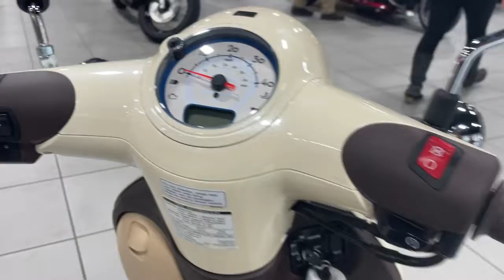2022 Honda METROPOLITAN Washington D.C., Rockville, Frederick, MD, Chantilly, Winchester, VA WH50166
PEARL SOFT BEIGE New 2022 Honda METROPOLITAN available in Winchester, Virginia at Timbrook Honda Powerhouse of Winchester. Servicing the Washington D.C., Rockville, Frederick, MD, Chantilly, VA area.

Timbrook Honda Powerhouse of Winchester
2098 Berryville Pike

bEngine Type:/b 49cc single-cylinder four-stroke/br bDisplacement:/b 49cc/br bFuel System:/b PGM-FI with automatic enrichment/br bIgnition:/b Full Transistorized Ignition/br bTransmission:/b Automatic V-Matic belt drive/br bFront Suspension:/b Telescopic; 2.7 in. of travel/br bFront Brakes:/b Drum/br bFront Tire:/b 80/100-10/br bRear Suspension:/b Single shock; 2.3 in. of travel/br bRear Brakes:/b Drum/br bRear Tire:/b 80/100-10/br bDry Weight:/b Curb Weight: 179 lb./br bSeat Height:/b 28.3 in./br bWheelbase:/b 46.5 in./br bFuel Capacity:/b 1.2 gal./br bColors:/b Coastal Blue Pearl Soft Beige/br